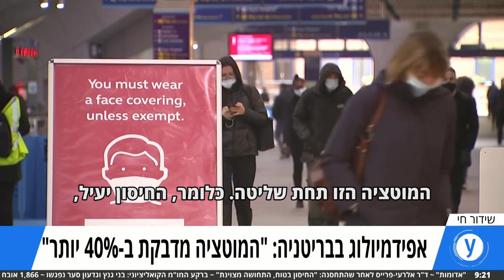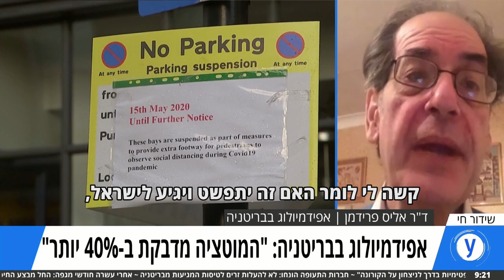מוטציית קורונה חדשה בבריטניה: האם אנחנו צריכים להיות מודאגים?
נגיף הקורונה פיתח כבר 17 מוטציות שהתפשטו ברחבי העולם ואולי אף יותר, שאינן ידועות. המוטציה החדשה התגלתה כעת בבריטניה וככל הנראה תורמת להדבקה מהירה יותר. מהן מוטציות בכלל, האם המוטציה החדשה מסוכנת יותר, והאם היא תמנע מהחיסון להגן עלינו?